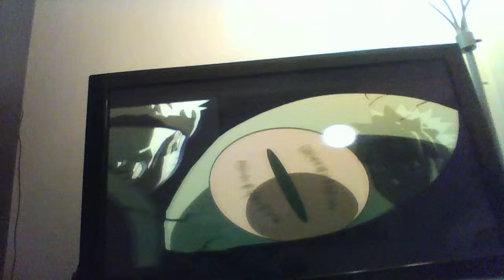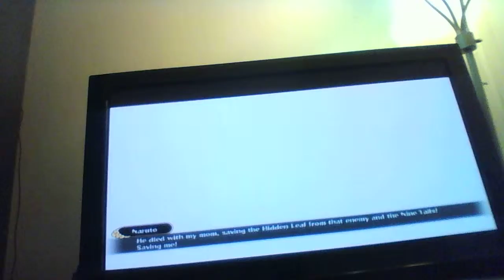Two Suns - Naruto Shippuden Ultimate Ninja Storm 3: EP. #26